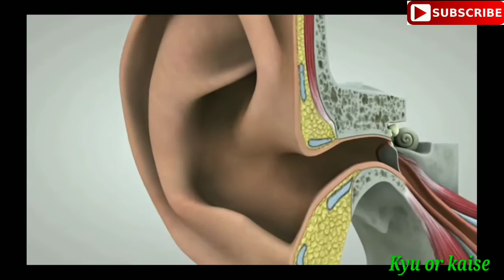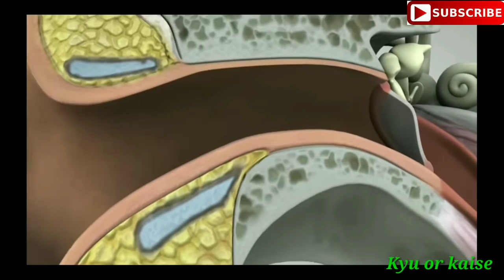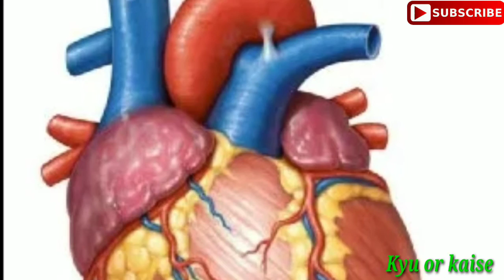क्यों Earphons कान के लिए हानिकारक है?(Why earphones are harmful to the ear?)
Earphons harmful to the ear#

 नमस्कार दोस्तों
दोस्तों आप सभी गाने सुनने के लिए एयर फोन कान में जरूर लगाते होंगे तो आपने यह नहीं पता होगी एयरफोन कान में लगाने से कितना बड़ा नुकसान होता है ज्यादा एयरफोन कान इस्तेमाल करने से कान में इन्फेक्शन होता है और इसके लिए हमने के वीडियो बनाएं जिसमें पूरी जानकारी दी गई है तो आप उस वीडियो को अंत तक जरूर देखें और हमारे यूट्यूब चैनल को सब्सक्राइब कर दीजिए और बैल आइकन का बटन दबा दीजिए ताकि आने वाली वीडियो आपको सबसे पहले देखने और सुनने को मिल सके
 हमारे यूट्यूब चैनल का नाम है
Kyu our channel

 हमारी और भी अन्य वीडियो है

3-  टायर काले रंग के क्यों होते हैं?

धन्यवाद🙏💕